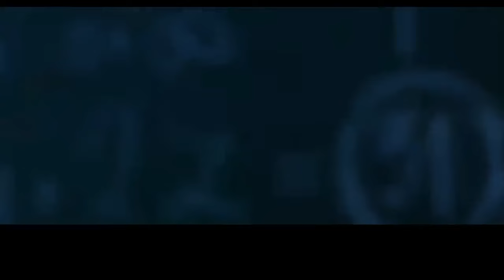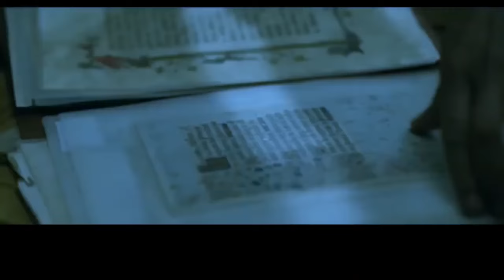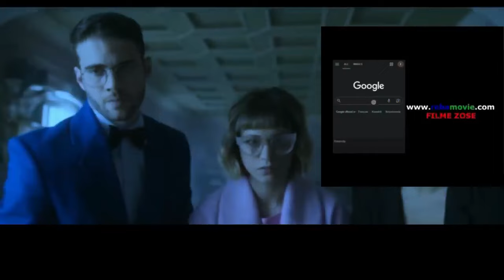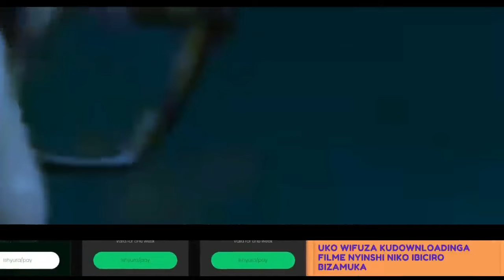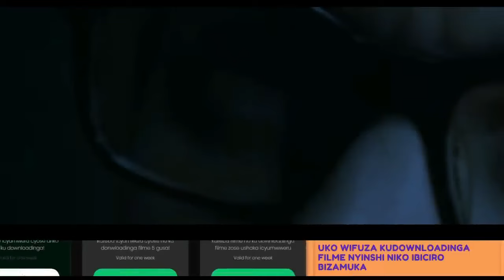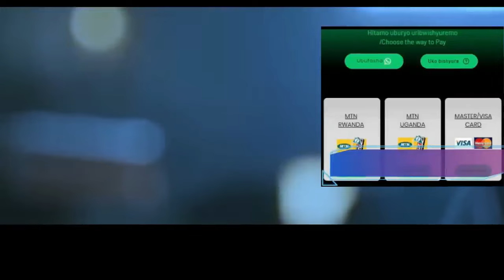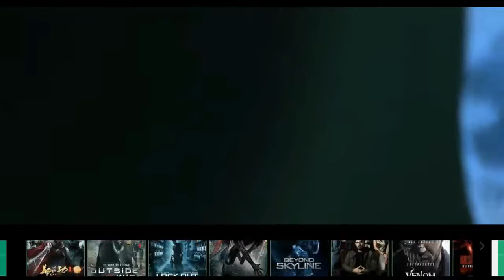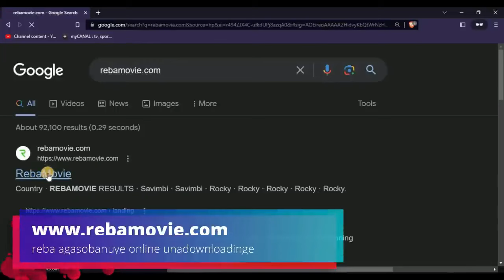Agasobanuye gashya by rocky 2024 Kwitondera IBYIHEBE MPUZAMAHANGA Agasobanuye by rocky 2024